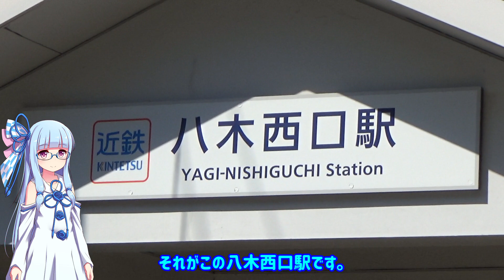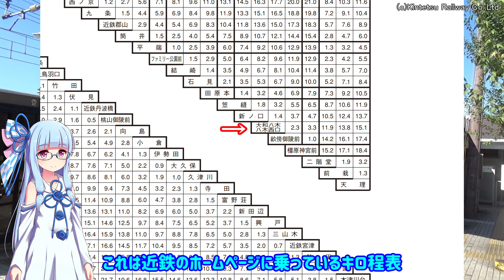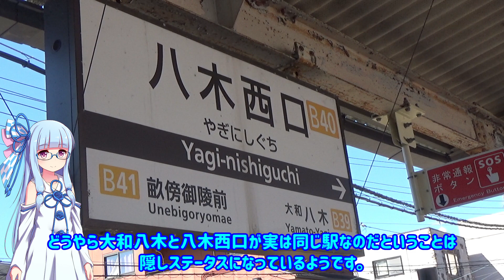【近鉄大和八木駅】駅の中を電車で移動する駅があります…【VOICEROID鉄道】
当チャンネルでは週1～3本程度のペースで旅行動画や交通系解説動画をアップロードしております。旅先で友人に知識でマウントをとりたい方は是非ご覧ください。

ED:
Birth_of_Life(FLASH☆BEAT　さん)

amazonアソシエイト:
(このリンクを通じて買っていただくと、私の懐にいくらかのゼニが入ります。)